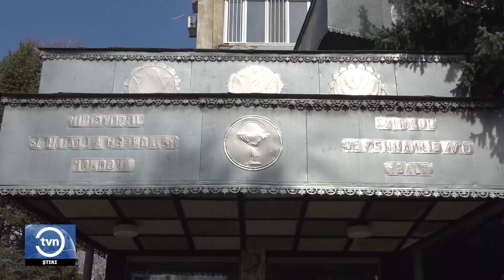AU FĂCUT CURĂȚENIE ȘI AU PLANTAT COPACI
Cum îți așterni, așa dormi! Deja de mulți ani, angajații Spitalului de Psihiatrie din Bălți își amenajează teritoriul instituției singuri. Și în acest an, lucrătorii, împreună cu conducerea spitalului s-au adunat pentru a face curățenie, dar și pentru a planta copaci împrejurul clădirilor.